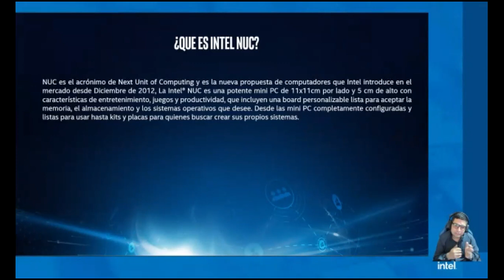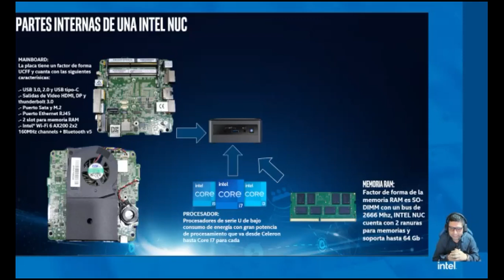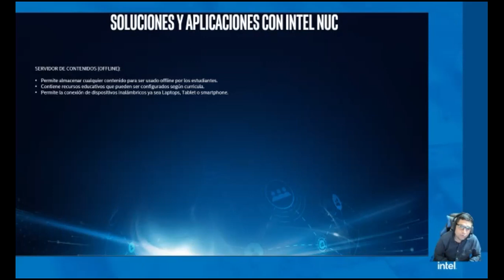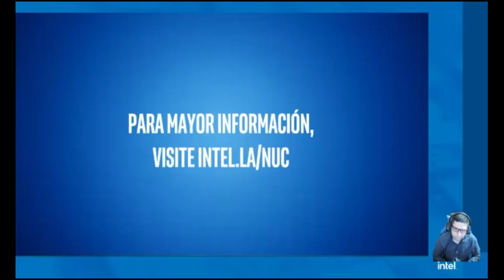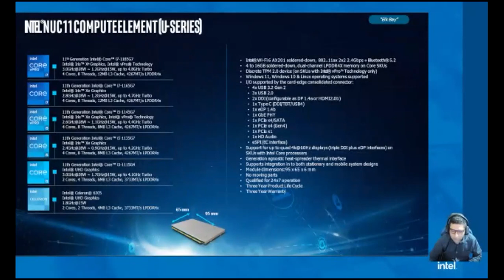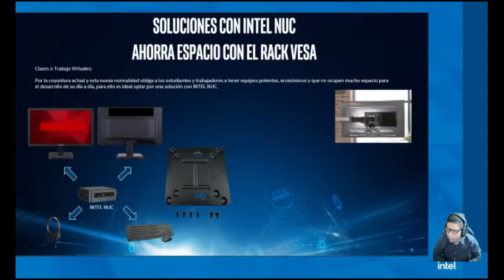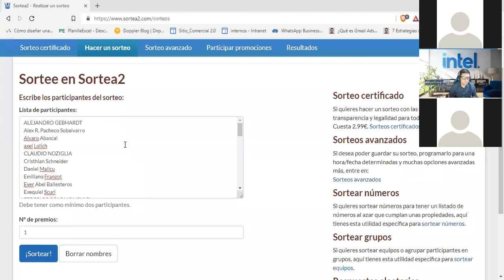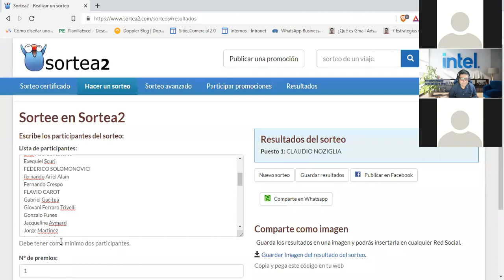Webinar Intel NUC